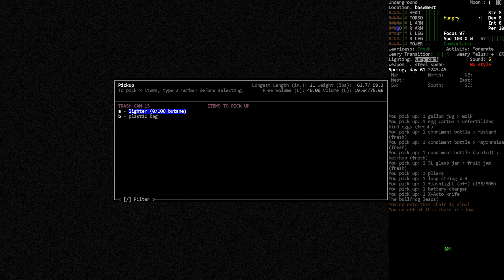CDDA Tutorial - Day Raiding vs Night Raiding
In this episode of my tutorial series for Cataclysm Dark Days Ahead, we talk about the benefits and drawbacks of looting at night.  The community often recommends new players raid at night.  Although I understand why people make this recommendation, I think that day raiding is the better option.  In this video I'll talk about the pros and cons and hopefully lay things out for you to make a decision for yourself.

TIMESTAMPS:
0:00 - Intro
1:08 - Night Raiding Pros
1:49 - Night Raiding Cons
3:35 - Day Raiding Pros
4:33 - Day Raiding Cons
5:15 - Recommendations
6:42 - When I Raid at Night
7:53 - Final Thoughts for New Players

In this tutorial series for Cataclysm Dark Days Ahead I will be doing my best to teach you how to play the game.  I'll cover tips and tricks for playing CDDA and hopefully equip you to survive the zombie apocalypse.  Each episode will be as heavily edited as my meager ability will allow.  Although Cataclysm: Dark Days Ahead is a difficult game about surviving in the apocalypse, if you stick it out you'll realize this is the best zombie sandbox type game ever created.
Cataclysm Dark Days Ahead is a zombie survival sandbox game in the style of a roguelike.  There's a wide variety of zombies as well as non-zombie enemies, and the game overall is in my top 3 best games of all time.  The freedom you're given in the game, the ability to mutate your survivor, install bionics, or build a vehicle from scratch, all make this one of my favorites that you should check out!
You should join the Cataclysm Developer Discord!

Or you can try the fan discord, it's more social!